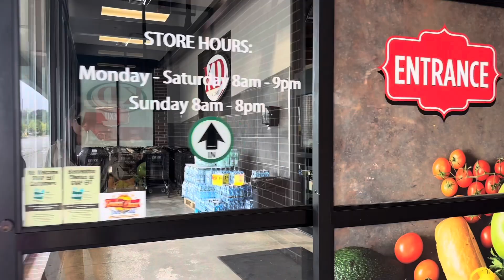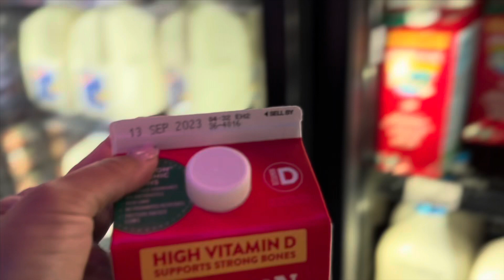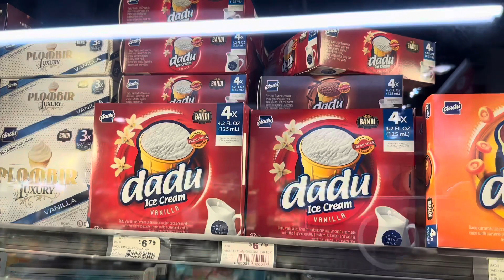Vlog 7 ~ Хэд хэдэн өдрийн vlog ~ unboxing | монголоос юу ирэв | хуушуур хийж хөршүүдээ дайлав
Valid: August 1st - August 31st